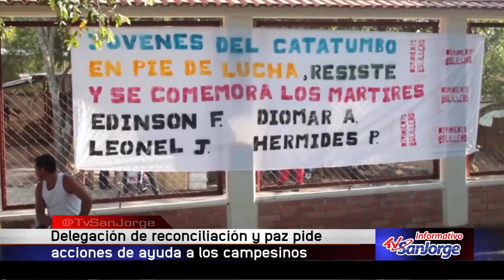Delegación de Reconciliación y Paz pide acciones de ayuda a los campesinos